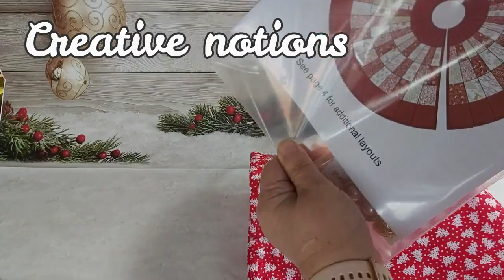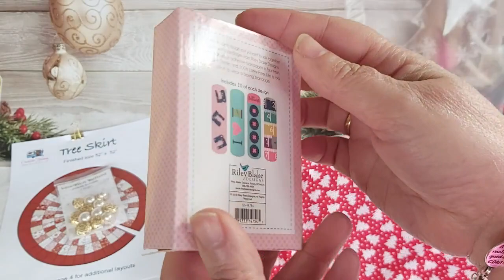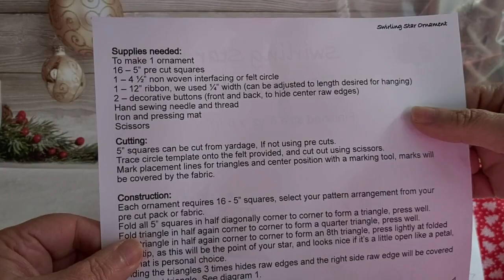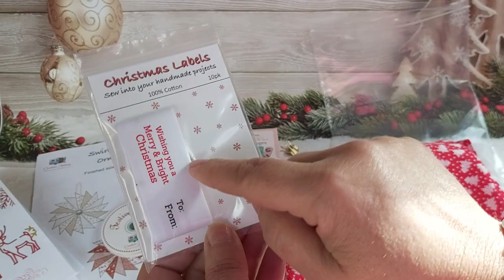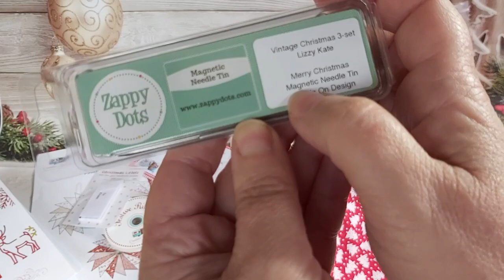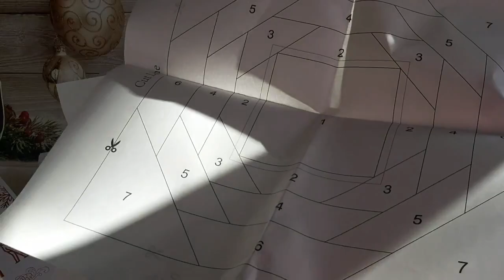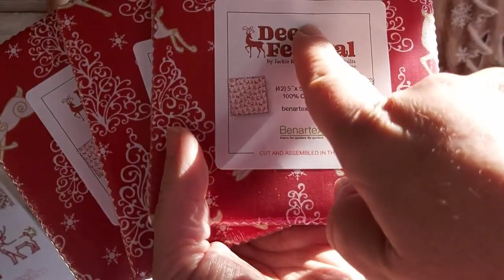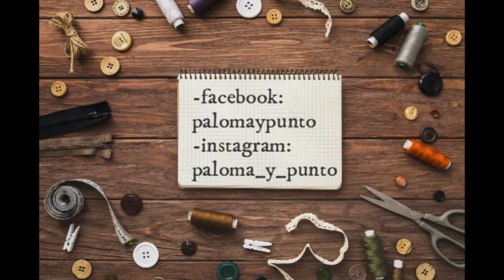🪡Bolsa de suscripción🧵 CREATIVE NOTIONS🧵 Noviembre 2020